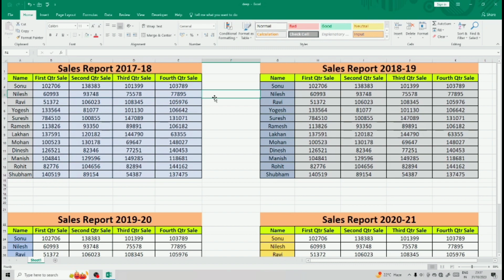How To Using Go To Option In MS Excel In Hindi